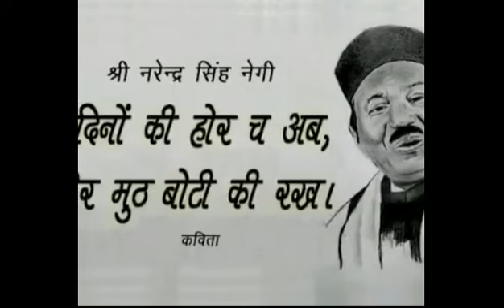Narendra singh negi ji || श्री नेगी जी को समर्पित मेरी गढ़वाली कविता || गढ़रत्न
सुर सम्राट गढ़रत्न श्री नरेन्द्र सिंह नेगी जी को समर्पित मेरी छोटी सी कविता।
                           ** नातू **
वेकु गोले की और मेरा कंदुड़ी क्वजणी क्या नातु ह्वे ग्याई।
जब भी वेका गीत सुणदु कंदुड़ी मा सहद सी घुले जान्द ।
गों खोला धारा पंधेरा गाड़ गदनि छाजा तिबारी सब छूटी   ग्याई
सौंण भादो बरखा हयूँदि तेलू घाम डाँडो कु चौमास रूठी ग्याई
पर जब भी वैकु भोंण लगदु मीथे सारा पहाड़ दिखे जान्द।
भागमभाग मा पहाड़ से दूर छों जाण नि चाणु पर मजबूर छों।
दनकदनकी मा फिरडे ग्यों अब त गों कु बाटू भी बिरडे ग्यों ।
पर जब भी वैका गीत सुणदु मीथे गों कु बाटू बते जान्द।
जब भी वेका भोंण लगदु कंदुड़ी मा सहद सी घुले जान्द ।
ऊनि त खुश छों मि परदेस म अपुणु मा मदमस्त छों परदेस मा।
ब्वे बाबू सब गों मा छुटगया अब खुद भी नि लगदी परदेस मा ।
पर वैका खुदेड़ गीत सुणी क्वजणी आँखि किले टबरे जान्द।
मी भी एक पहाड़ी छो पहाड़ का कोणा कोणा मा घुमणु रान्द।
पहाड़ कतगा स्वाणु कतगा रोतयालु सब्यों ते बताणु रांन्द।
पर जब भी वैका गीत सुणदु पहाड़ का झिकुड़ा ते बिंगे जान्द
पांचो प्रयाग घुमे जान्द पावन चारों धाम दिखे जान्द।
चौक दिन्द्यलि छाजा तिबारी  गों का हर अहसास करे  जान्द।
खेती पुंगडा सार दिखे जान्द घासा की घस्यार दिखे जान्द।
पाणी की पंधेरी दिखे जान्द बिगरैली सी बांद दिखे जान्द।
डाँड्यो कु चौमास बते जान्द धारयों कु बुरांस खिले जान्द।
झोड़ा चांचडी मेला थौला अपणा रीती रिवाज सिखे जान्द।
खुदेड़ मैना चैत दिखे जान्द बेटी ब्वारयों ते मैत दिखे जान्द।
घोर बोण दीदी भूलि ब्वे बाबू  सब्यों कू याद दिले जान्द ।
जब भी वैकु भोंण लगदु सच मा मेरु झिकुड़ी  खुदये  जान्द।
जैका झिकुड़ी मा पहाड़ का हर अहसास छुप्या ।
छन जेखुणी गढ़ रत्न कहे जान्द।
जेका गीतों मा गढ़वाल कु मुखड़ी दिख्यांद
श्री नरेन्द्र सिंह नेगी कहे जान्द।
कभी हंसे जान्द कभी रूले जान्द ।
कभी गों की याद दिले कि झिकुड़ी खुदे जान्द।
सच मा जब भी वैका गीत सुणदु परदेस मा भी
सारा गढ़वाल घुमे जान्द ।
By. उत्तम राणा..
ओर विडीओ
नेगी जी कु गीत